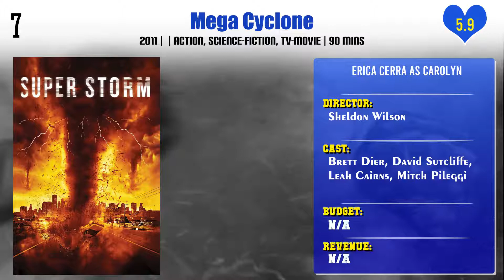Erica Cerra Top 10 Movies | Best 10 Movie of Erica Cerra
Top 10 Movies of Erica Cerra

Find the list of movies by Erica Cerra you can find more information, movie trailers, posters, reviews, youtube links in below link.

Pl. Comment down your favorite movie of Erica Cerra